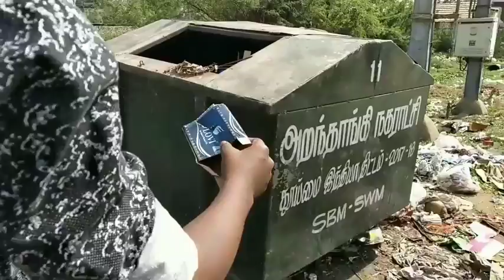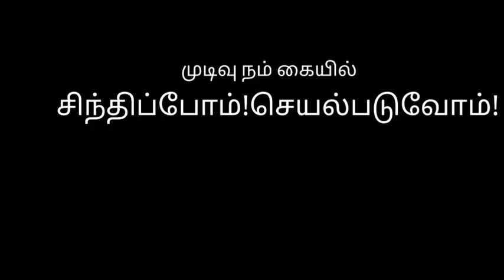Matram ondre maraathathu | Tamil short flim| FAHAD|Story By Hari haran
உற்றுப்பார் உனைச் சுற்றி!
உன் உடமையில் பாதி நெகிழி!
விட்டுப்பார் அதை உதறி!
உனை வாழ்த்திடும் இந்த பூமி!

எங்கும் நெகிழிப் பொருள்கள்!
அதில் எத்தனை எத்தனை விதங்கள்!
தோழா சற்றே பொறுங்கள்!
தொடலாமா அதை விரல்கள்?

மண்ணின் மீதென்ன கோபம்?
நெகிழிகள் பூமியின் சாபம்!
நிலமகள் அவளது சோகம்! - நாம்
நினைத்தால் இல்லாது போகும்!

எளிதில் மக்காத நெகிழி - நம்
எல்லோர்க்குமான எதிரி!
இப்பூமி உயிர்களின் விடுதி!
அது நெகிழியால் கெடாது தடுநீ!

விஞ்ஞானம் போகாது தோற்று!
நெகிழிக்கு உண்டு மாற்று!
நெஞ்சினில் அதனை ஏற்று
புண்ணான பூமியைத் தேற்று!

நெகிழிப் பைகள் தவிர்ப்போம்!
யாரதைத் தந்தாலும் மறுப்போம்!
துணிப்பை கைகளில் எடுப்போம்!
பிறருக்கும் சொல்லிக் கொடுப்போம்!

Please support guyz

Cast:
   Fahad
   Fayas
   Sheik
   Vasif